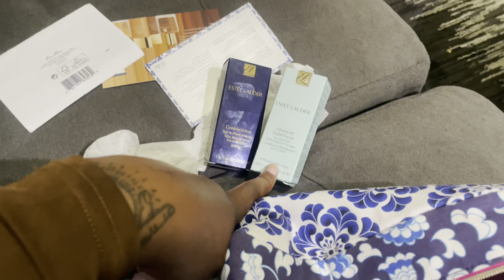Cherriesdiaries: SPEND A MINI WEEKEND GETAWAY AT THE BLYDE LAGOON APARTMENTS WITH ME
PLEASE WATCH ME IN HD/4K !!!

Hey my beautiful cherries 🍒
In this video i’ll be taking you guys along with me to my mini baecation. Hope you enjoy❤️

I would really appreciate any constructive criticism is there is any.

Hope you love it here & become part of the family my xx. Love y’all loads 😍

Nomalangaogrand -all social media platforms